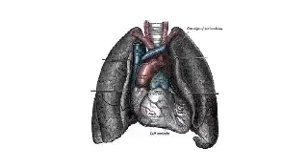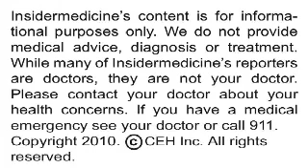Insidermedicine In Depth - November 5, 2010 - Autism, Schizophrenia and Genetic Link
A missing sequence of genes has been linked with an increased risk for developing autism spectrum disorder and schizophrenia in research published in the American Journal of Human Genetics.

Here is some information about autism spectrum disorder:

•    It refers to a range of complex neurodevelopmental disorders

•    It includes autism, Asperger syndrome, and Rett syndrome

•    It is associated with impairments in social interaction, communication and a tendency to perform restricted and repetitive movements

Researchers from Emory University conducted genetic testing on over 23,000 individuals with autism spectrum disorder, developmental delay, intellectual disability, or schizophrenia who were referred for clinical testing. They also tested over 52,000 individuals without any of these conditions who acted as controls.

The investigators identified 15 consecutive genes normally on chromosome 17 that were missing in 24 of the affected individuals but none of the controls. This sequence of missing genes includes one that has been linked with the development of cysts on the kidneys and diabetes. A number of the participants with autism also had kidney problems and/or diabetes. The researchers calculated that individuals with these 15 missing genes are more than 13 times more likely to develop autism spectrum disorder or schizophrenia than individuals who are not missing these genes.

Today's research helps clarify the link between genetics and the risk for autism spectrum disorder and schizophrenia.